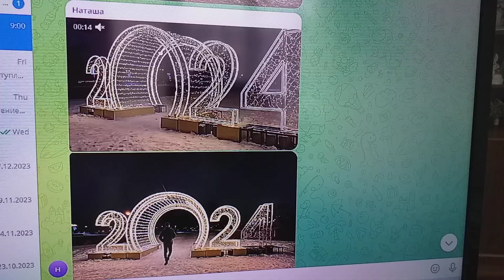Зять в Новом побывал году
Зять Григорьев Леша уже в Новом году побывал.
Он через инсталляции  две тысячи двадцать четвертого года  прошел цифру ноль.
А я опять с призывом пословицу понять – «Когда в хвосте начало, то в голове мочало» – готовлю клип на мой Ютьюб-канал.
Потому что я уже неисправимый людей тролль.